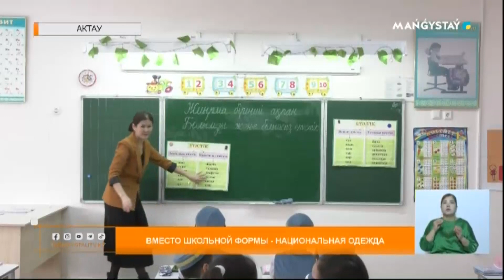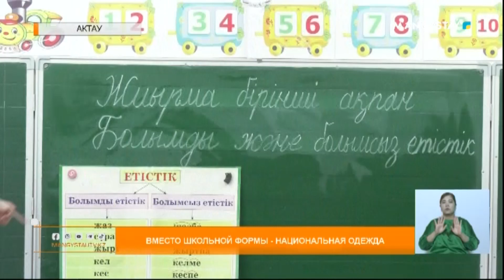Вместо школьной формы - национальная одежда